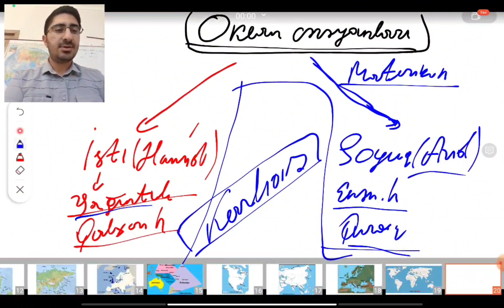Okean cərəyanları. ( bu videoya 20 dəqiqəni ayırmağa dəyər 🙂).